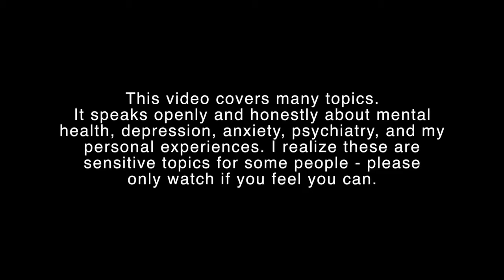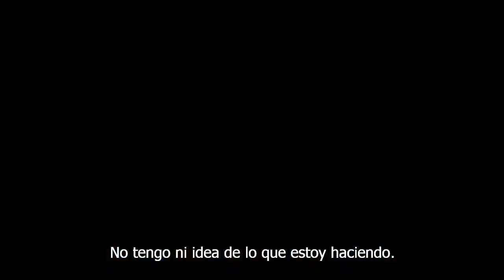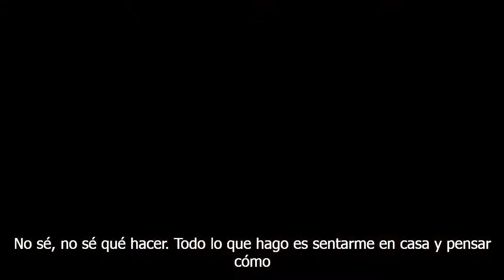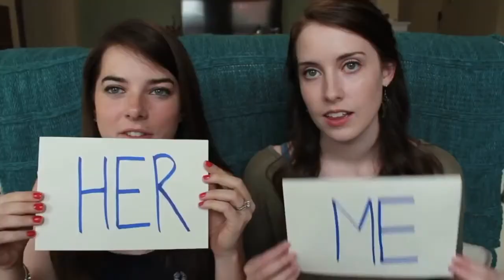Laina Morris - Terminando con YouTube (Subtitulado)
Este es el ultimo video de Laina Morris en la Plataforma de YouTube.
En este video cuenta su Experiencia Personal con la depresion y la ansiedad, compartiendo este video para poder ayudar a quienes tambien hayan pasado por lo mismo.
Tambien explica cual es la razon por la cual deja la Plataforma de YouTube.

Aca les dejo el link con una lista de reproduccion de videos de Laina Morris, por si les gustan su videos o por si la quieren conocerla y saber mas de ella.

Para mi, una de las mejores comediantes y creadoras de videos de Entretenimiento de la Plataforma.